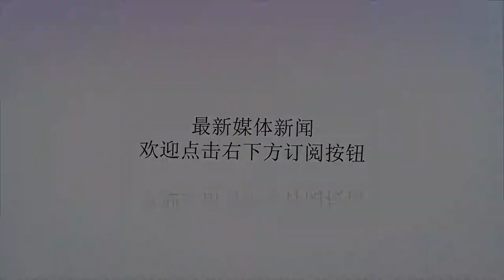缅怀中国人民解放军炮兵奠基人朱瑞将军！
谢谢！70年前的今天，1948年10月1日，解放军炮兵奠基人朱瑞在辽沈战役攻克义县战斗中牺牲。中共中央在唁电中指出：“朱瑞同志在中国人民解放军的炮兵建设中，功勋卓著，今日牺牲，实为中国人民解放事业之巨大损失。”朱瑞，又名敦仲，江苏宿迁县人。1905年出生于一个家道中落的书香门第。12岁入县立高小。1919年6月，伟大的“五四”洪流波及到了朱瑞的故乡，他积极地参加了反帝爱国运动，和同学们一起组织了抵制日货检查队，到各商号搜查日货。1920年秋，朱瑞入徐州美国教会办的培心中学读书。第二年中国共产党成立。他在徐州的地下党员吴亚鲁的影响下，阅读了《向导》、《新青年》、《社会科学讲义》、《孙文主义浅说》等革命书刊。朱瑞1922年6月，因不满校方对学生灌输宗教迷信思想和毒打学生，朱瑞发动同学罢课，被校方开除。秋天，朱瑞转到南京私立钟英中学上高中。毕业时，他曾当着当时统治南京的直系军阀齐燮元的代表的面，批评时政。此后，朱瑞到上海，经当时在上海大学求学的原徐州同学马汝良的介绍，加入了社会主义青年团和国民党，但和组织一直没有取得联系。1924年秋，朱瑞进入广州的广东大学。他广泛搜求进步书籍，苦心研读，思想有了很大提高。他参加了学校的进步组织“新学生社”并担任了主要负责人。在我党、团组织的领导下，积极投入了反对以该校校长邹鲁为代表的国民党右派的斗争。1925年冬，经中共粤区学委的推荐和国民党中央组织部长谭平山批准，朱瑞以左派青年的名义第一批获准去莫斯科中山大学学习。1926年2月入学。3月，由丁祝华等同志介绍，加入了苏联少共。1927年夏，朱瑞在中山大学毕业，遵照党组织的决定，进入莫斯科克拉辛炮兵军官学校学习。翌年春，被选为炮校苏联少共委员会委员，六七月间，加入苏联共产党。1930年1月，朱瑞炮校毕业回到上海。3月，他被分配到中央军委参谋科任参谋。10月底，到武汉任长江局军委参谋长兼秘书长，协助关向应主持军委日常工作。12月下旬，因敌人的搜捕，关向应等领导同志撤离武汉，长江局军委办事处和市委的工作都由朱瑞负责。他机敏地将所联系的党员和进步人士分批转移，然后根据中央决定于1931年2月回到上海。此后，他到军委兵运科与李大群、张存实等一起主持士兵暴动训练班，培训做白军策反工作的军事干部。这期间，他按照中央的部署，巧妙地向去江西国民党二十六路军做兵运工作的同志传达了中央指示，回答了大家提出的问题。1931年12月的宁都暴动终于成功。朱瑞炮兵学校1932年1月8日，朱瑞奉命从上海到江西瑞金，先后任中国工农红军总司令部二科（侦察）兼三科（交通）科长，红军学校教员兼党总支宣传委员，第五军团十五军、红三军政治委员。8月，他和军长徐彦刚指挥部队与红四军配合攻打乐安县城。朱瑞亲临前线指挥战斗，组织冲锋，首先攻进北门，与大部队配合全歼守敌。接着挥师直扑宜黄，守城的国民党二十七师弃城逃跑，被红三军追歼1700人。同年12月，朱瑞调任红五军团政治委员。翌年1月，在瑞金召开的第二次中华全国苏维埃代表大会上当选为临时中央政府执行委员。此后，他和董振堂指挥红五军团和其他红军密切配合，在第四次反“围剿”中歼敌3个师。1934年8月，朱瑞调任一军团政治部主任。10月随中央红军撤出中央根据地，开始长征。翌年1月，遵义会议确定以毛泽东为代表的新的领导，朱瑞十分振奋。2月，红军再渡赤水后，消灭敌人7000多人，中央在遵义召开团以上干部会议，朱瑞做了战斗的总结报告，指出遵义战斗扭转了长征以来的被动局面，是毛泽东领导的正确。红军到达陕北后，朱瑞先后随红一军团东征山西，参加西征军西征，并于1936年调任红二方面军政治部主任。1937年7月卢沟桥事变后，朱瑞任中共中央北方局书记。此后，他被派到国民党第一战区长官司令部政训处工作，后又担任十八集团军驻第一战区长官司令部联络处长，负责协调我军和第一战区之间的关系，团结国民党将领抗日。后期，他举办了华北军政干部学校，培养了2000多名抗日干部。1939年5月，朱瑞被委任八路军第一纵队政治委员，和司令员徐向前统一指挥山东的八路军一一五师和山东纵队。8月，中共中央北方局批准建立由朱瑞任书记的山东军政委员会，统一领导山东地区党政军民工作。10月，朱瑞任中共中央山东分局书记。他根据中央指示，同分局其他成员一起，大力进行党的建设、政权建设、扩建军队、巩固扩大革命根据地、发展抗日统一战线。到1941年上半年，先后开辟了鲁南、鲁中、鲁西、冀鲁边、清河、胶东、滨海等10个根据地，建立了山东战时工作推行委员会，以及8个专署和79个县的民主政权，拥有正规武装10多万，使山东成为当时坚持华北敌后抗战的重要战略基地之一。1943年8月，朱瑞赴延安，在中央党校参加整风学习。1945年4月，出席了中共“七大”，在会上作了关于山东敌后抗战的专题发言。此后，他受命担任延安炮兵学校代理校长。9月，他率炮校师生奔赴东北，接收日军装备，筹建人民炮兵部队。到1946年5月，就搜集了火炮700多门，还有坦克、装甲车、汽车及其他装备，建立起人民的炮兵部队。10月，朱瑞被任命为东北军区炮兵司令员兼东北军区炮兵学校校长。东北军区炮校至1948年辽沈战役前，共培养了2000多名干部。这期间，他不断地总结经验，大力巩固和发展炮兵部队，先后领导组建了迫击炮团、战车团、高炮团、炮五团和新兵团等。1948年9月10日，朱瑞离开哈尔滨南下北宁线，参加指挥辽沈战役。中旬，我军开始围攻锦州外围重镇义县。炮兵进入阵地之前，朱瑞带着担任主攻任务的几位团长，亲自到前沿阵地，一边查看，一边指挥部署。10月1日上午总攻开始，朱瑞命令炮兵群向义县守敌轰击，很快把敌人的防御工事炸翻，并把城墙轰开一道40多米长的突破口，不到6个小时，全歼守城敌人，揭开了辽沈战役的序幕。为了总结炮兵开拓突破口的情况，察看弹着点，在战斗还没有完全结束的情况下，朱瑞即带着通信员、警卫员奔向前沿阵地，不幸触雷牺牲，时年43岁。人物评价毛泽东于1946年10月评价朱瑞说：“你就是中国的炮兵元帅”。1948年10月1日，中共中央在唁电中指出：“朱瑞在中国人民解放军的炮兵建设中，功勋卓著，牺牲实为中国人民解放事业之巨大损失。”1948年10月8日，中共中央东北局、中国人民解放军东北军区司令部等评价朱瑞说：“朱瑞以他科学的头脑，发扬‘炮兵是战争之神’的思想，已在两年来东北解放战争中，特别是攻坚战中收到显著效果，把人民解放军的兵种，提高一步。这是朱瑞同志对人民解放军最大的贡献，对人民不可磨灭的功绩”。江苏宿迁市文广新局副局长洪声于2011年评价朱瑞说：“朱瑞是一位智勇双全、义薄云天的我军高级将领。如果没有他和他的战友们，全国解放的脚步将更加艰难曲折。我军的胜利将付出更加沉重的代价……”。2014年10月11日，记者韩英伟用一首：“年少罢课求真理，赴苏深造志坚毅。反击围剿浴血雨，征伐陕甘歼顽敌。延安炮校领航向，东北战场创佳绩。天地轰鸣荡腐朽，英雄殉难山河泣。”七律诗评价了朱瑞的一生。军旅诗人胡世宗于2011年5月12日对记者说：“朱瑞是我军炮兵之父，这个称号他是当之无愧的！”。